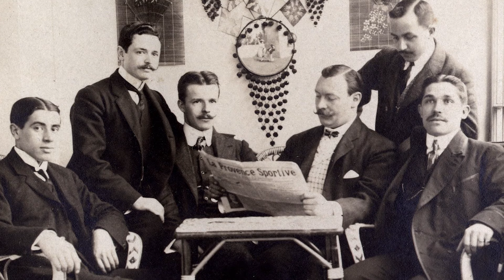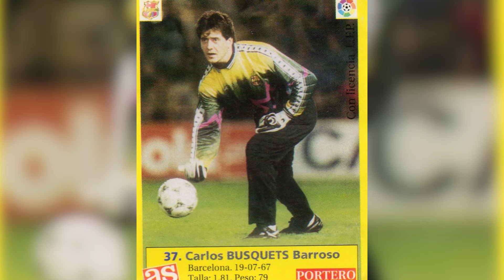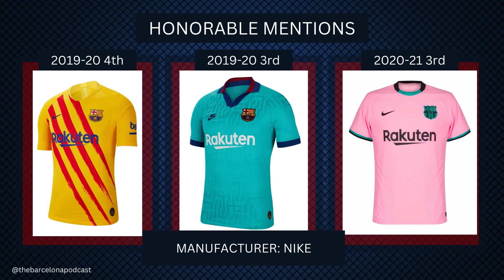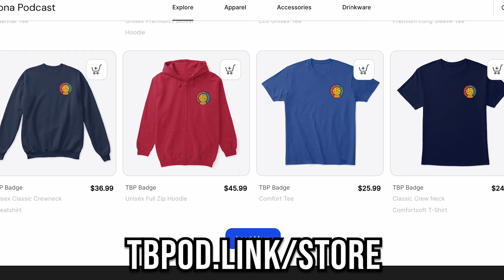What are the best Barcelona kits of All Time?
On special edition of The Barcelona Podcast in honor of 20,000 subscribers on YouTube, Dan counts down the 20 greatest jerseys in Barcelona's storied history!

0:00 Thank you for 20,000!
1:21 History of the Colors
5:05 Worst of the Worst and Honorable Mentions
9:01 Ranking 20-11
14:31 Ranking 10-1